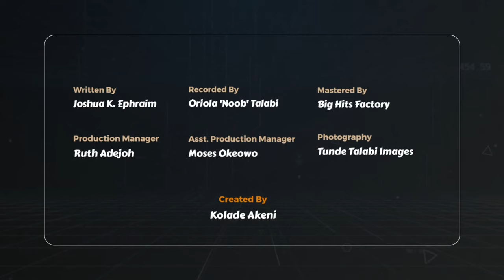Weekend Agony | Between Hellos & Goodnights: S1E9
Episode 9 – Weekend Agony

In this episode, Tunmishe and Kachi discuss tmaking plans for the weekend. Ideal couple's weekend plans.

About the Audio Series:
“Between Hellos and Goodnights” series is audio logs of
telephone conversations between Tunmishe (24) and Kachi
(28).

BHAG is an episodic (weekly) audio series, which cuts across
expressions of admiration, love, anger, arguments and
disappointments.

Using a log of relatable relationship phone calls between two
love birds, we take you on a journey of those nightly small talks.